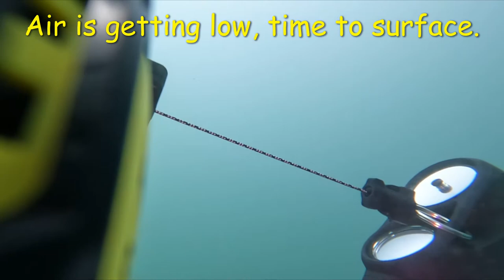Scuba dive at South Monastery Beach in Carmel, CA on August 13th, 2022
Shore dive at South Monastery Beach in Carmel California with the San Jose Flipper Dippers scuba club. We saw a Harbor Seal and much more!